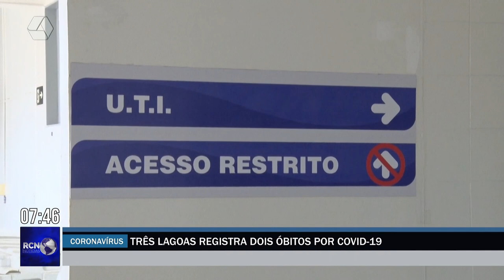Duas pessoas morreram por causa da Covid 19 e saúde reforça importância da vacinação